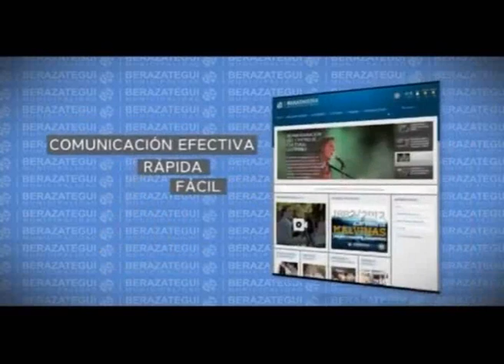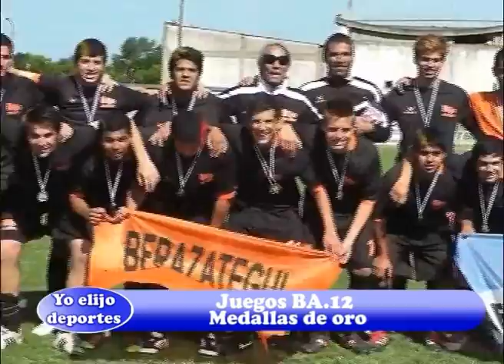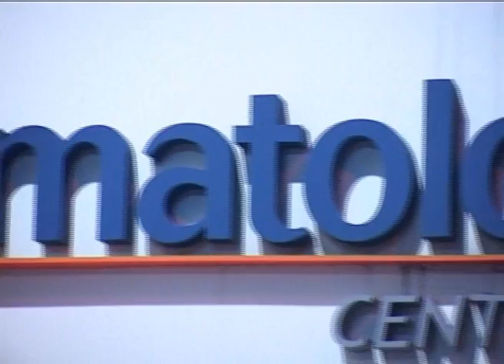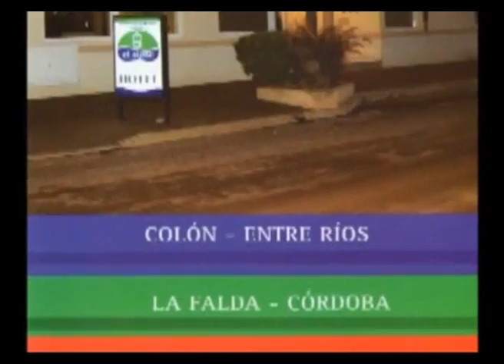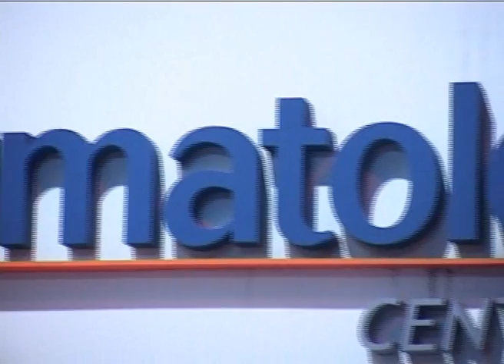Yo Elijo Deportes 2012, Diciembre 13